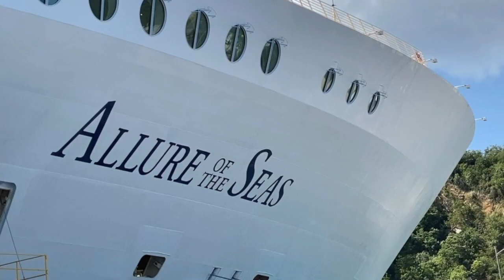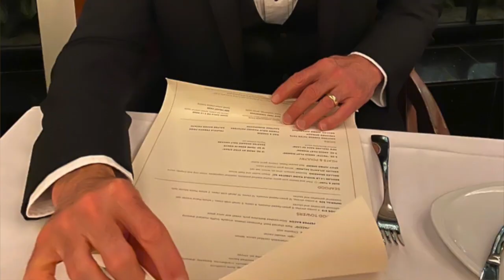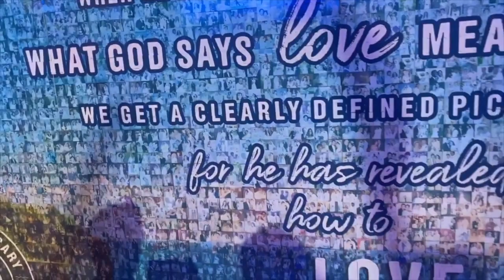Our ROYAL CARIBBEAN Cruise: Hit or Miss? | Ep. 53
This was a TOTALLY different experience from the last cruise we went on!